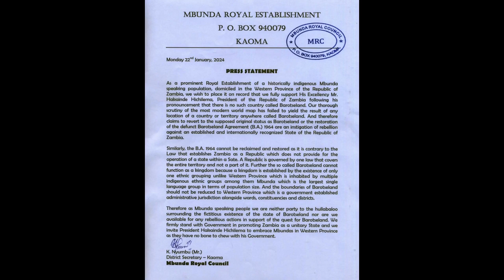REPORT ON BAROTSELAND SAGA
Breaking news tonight as the Barotseland issue resurfaces, with an activist recently demanding separation from the rest of Zambia.

Let's go to our correspondent Katendi Moya for the latest development.